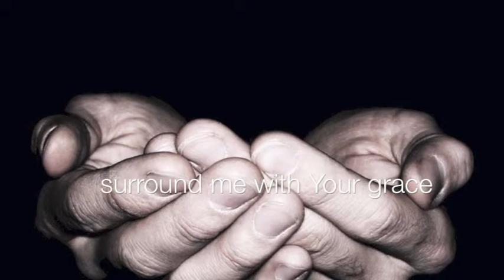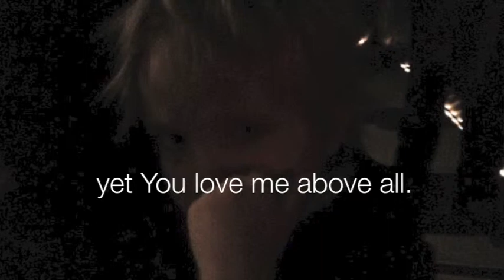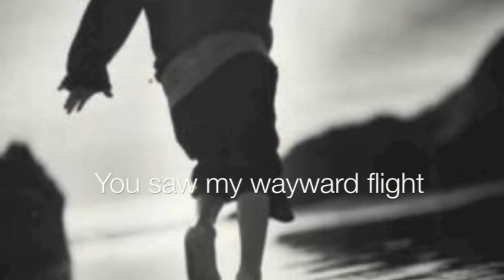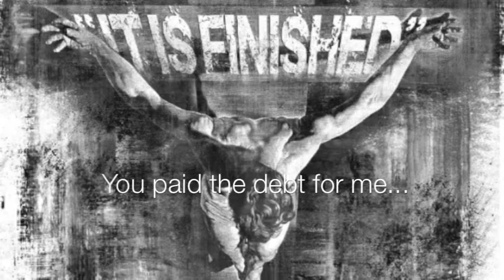I Seek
Chip Root brought these words to me, and the melody just flowed out of them.  This is perhaps my most deeply intimate song.  It was birthed out of a love for the God who relentlessly pursues us.